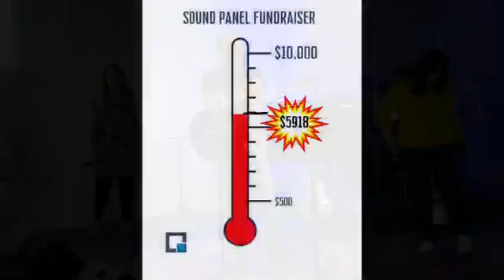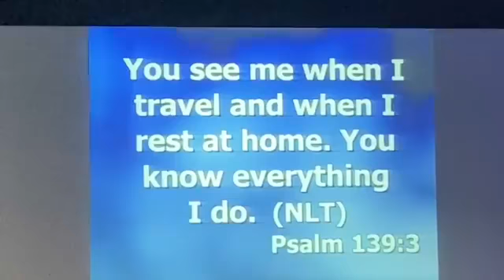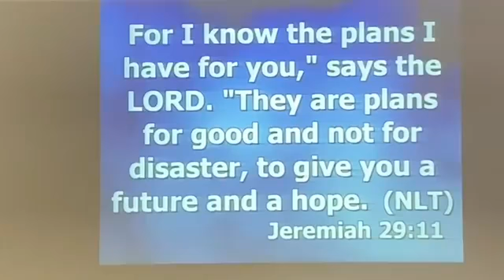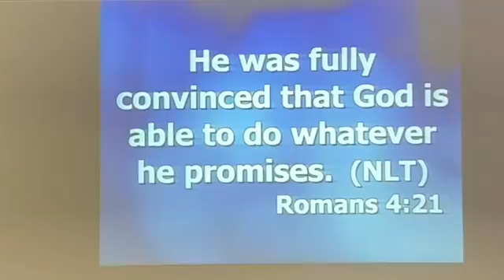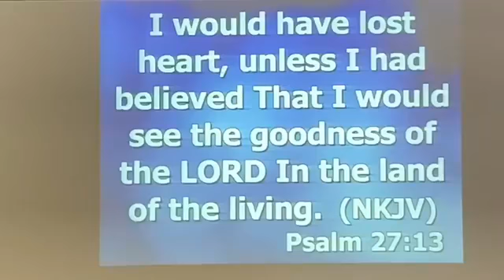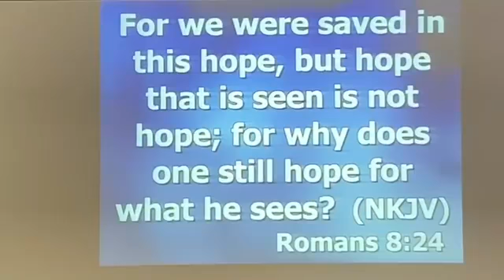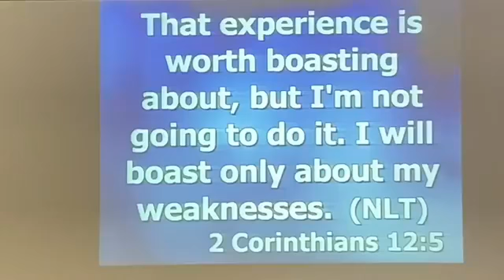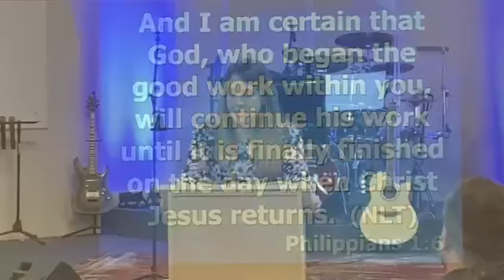2020-0909 - Jenn Wagner - Looking Ahead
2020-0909 - Jenn Wagner - Looking Ahead